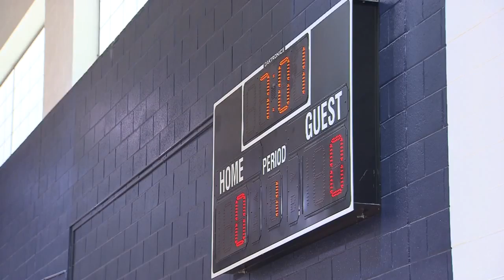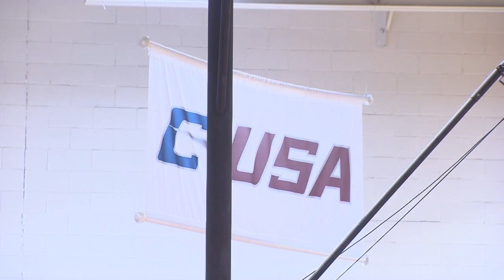What Does C-USA Need To Do Earn Respect?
Middle Tennessee is a 15 seed in the NCAA Tournament. UAB is a 7 seed in the NIT. Old Dominion wasn't even invited to the NIT. So what does Conference USA need to do earn more respect in men's basketball?